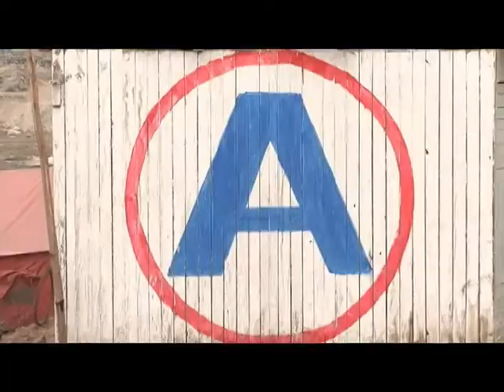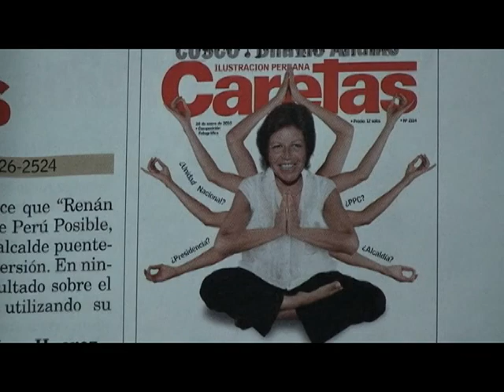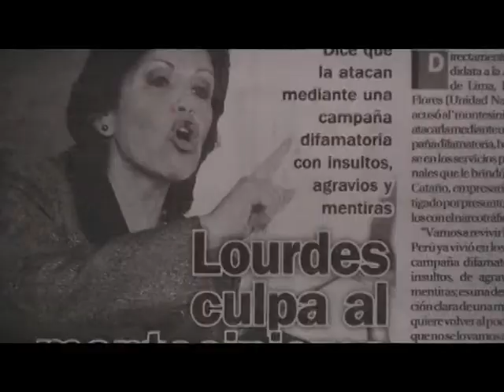Musical de Luis Iberico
Musica de Luis Iberico, candidato  a Alcalde de Lima - Alianza para el Progreso - APP